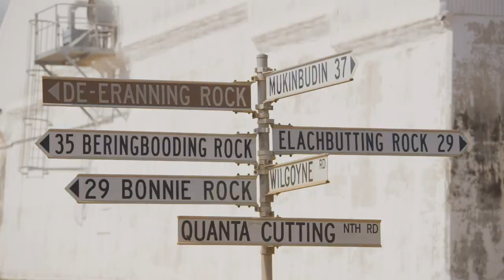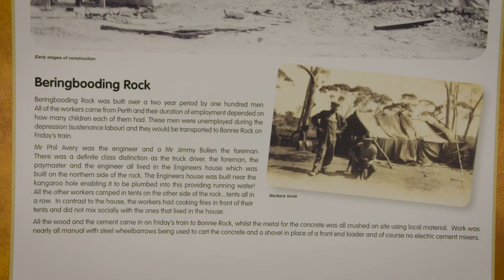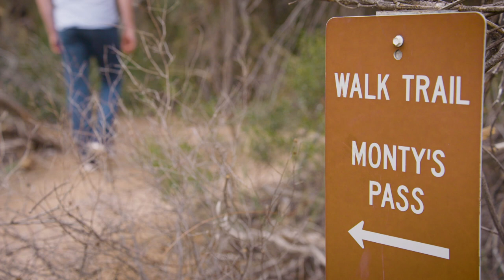Destination WA - Elachbutting Rock, Wheatbelt Weekends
The West Australian Wheatbelt is full of rock formations that are well worth a road trip to check out.